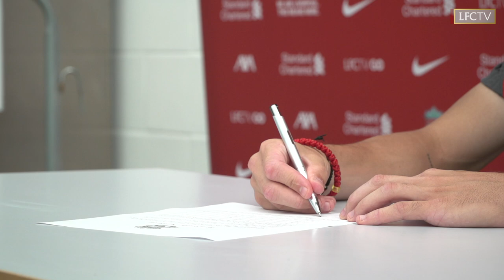KOSTAS TSIMIKAS SIGNS | 'I was a Liverpool fan, I'm very honoured to be here'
Watch a short clip from the first interview of Liverpool's newest recruit, Kostas Tsimikas. You can see the full interview in our YouTube Members area, click here for more information how